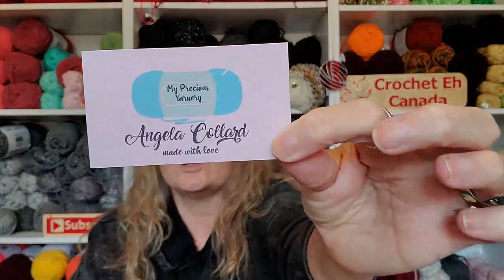Happy Mail From My Precious Yarney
Sandy Clark
                                           Nanaimo, BC
                                              V9R 6X6